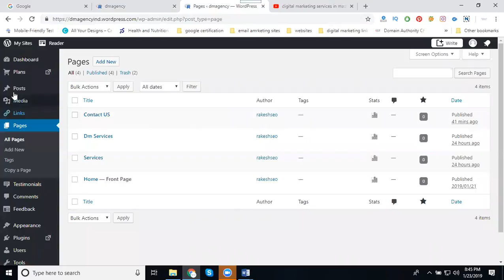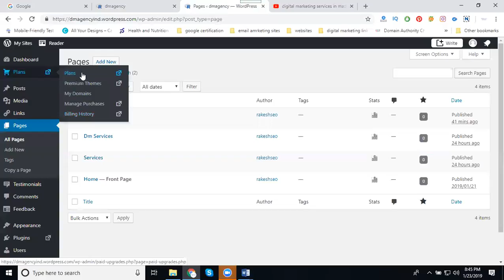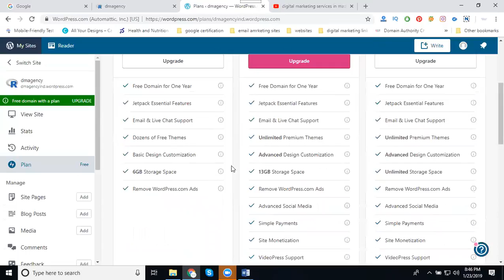Upgrade free wordpress to premium wordpress website 2019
Digitalmarketing - Learn this video Upgrade free wordpress to premium wordpresswebsite 2019 tutorials by digitalrakesh